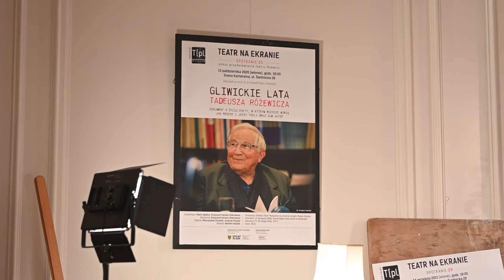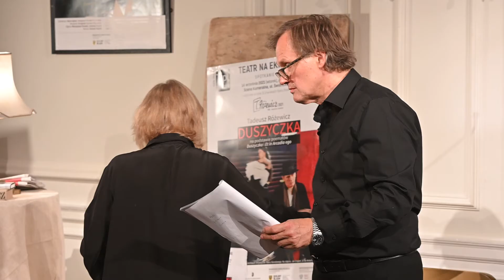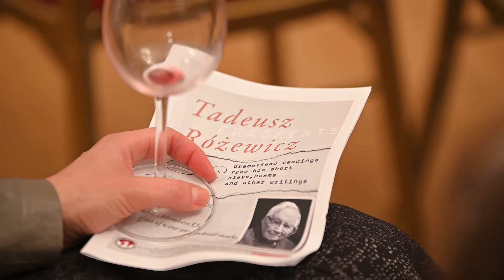Celebrating Tadeusz Różewicz. Fragments at Ognisko Polskie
To celebrate the centenary of Tadeusz Rozewicz’s birth, the Polish Cultural Institute in London and Ognisko Polskie presented dramatised readings from the author’s short plays, poems and other writings - ‘Celebrating Tadeusz Rozewicz. Fragments’ bringing to life some of Różewicz’s most iconic pieces.

Watch the highlights from this event alongside insights and memories from the translators Barbara Bogoczek and Tony Howard, as well as actors Tina Jones and Peter Czajkowski.